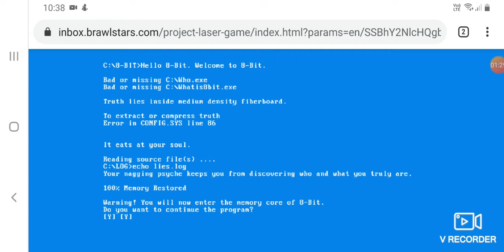8- bit a fost hackuit+ îl avem pe sprout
trifu6